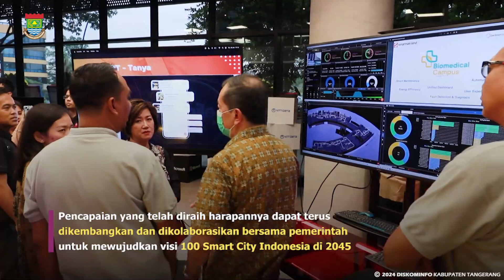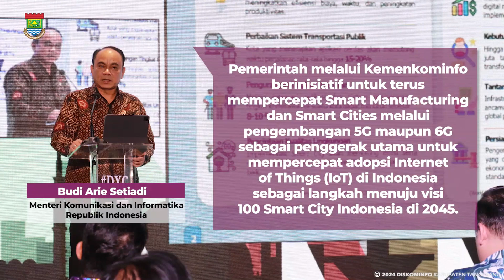Pj Bupati Tangerang Dampingi Menkominfo Resmikan Digital Experience Center Sinar Mas Land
Pj Bupati Tangerang Andi Ony mendampingi Menkominfo  Budi Arie Setiadi pada peresmian Digital Experience Center (DXC) Sinarmas Land. Acara tersebut digelar di Green Office Park 9 Digital Hub Komplek Perkantoran Sinarmas Land, Kecamatan Cisauk, Kabupaten Tangerang, Kamis (18/1/24).

Peresmian DXC ini disambut baik dan mendapat apresiasi Pj Andi Ony karena telah membentuk konsep ekosistem teknologi Indonesia masa depan di Kabupaten Tangerang. Dia berharap DXC tersebut dapat bermanfaat dan berdampak positif bagi masyarakat Kabupaten Tangerang.

Seputar Informasi terkait Kabupaten Tangerang
Website Terpadu:
Radio:
Tangerang Radio 91 FM